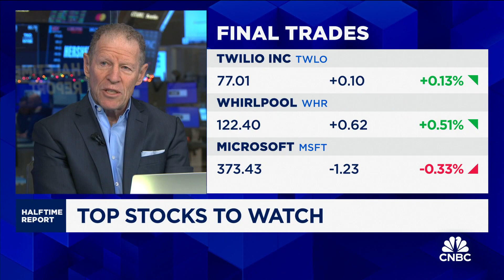Final Trades: Microsoft, Whirlpool and Twilio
The “Halftime Report” Investment Committee give their top picks to watch for the second half.